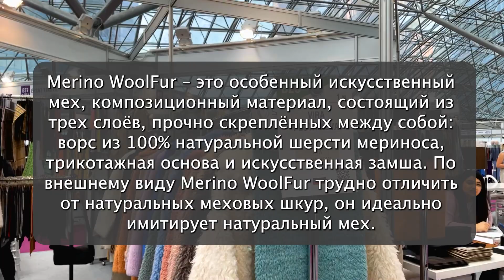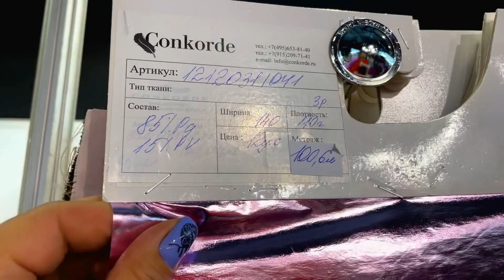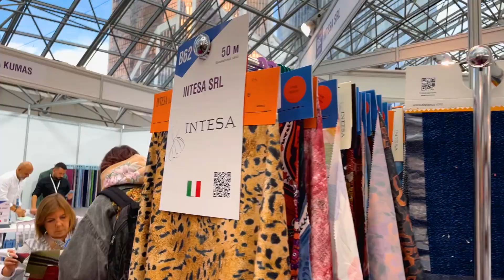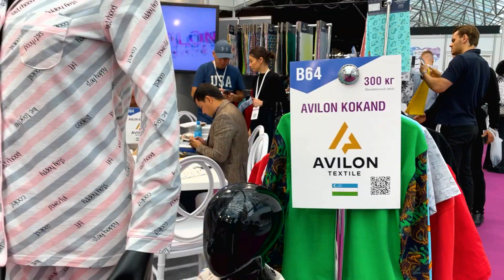Made in GLOBAL. Обзор выставки тканей TEXTILE SALON в Москве.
Я искала на выставке поставщиков искусственного меха, покажу новинки в выпуске. Посмотрим некоторые стенды повнимательней. Более 170 фабрик-участников из 10 стран-мира: Турция, Италия, Германия, Беларусь, Болгария, Греция, Испания, Китай, Узбекистан, Франция и партнеры фабрик из России.